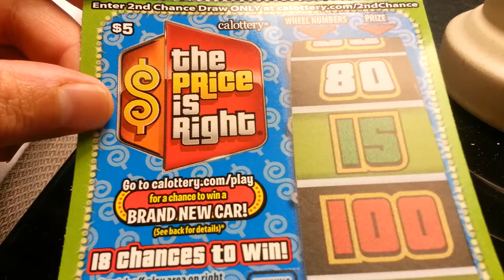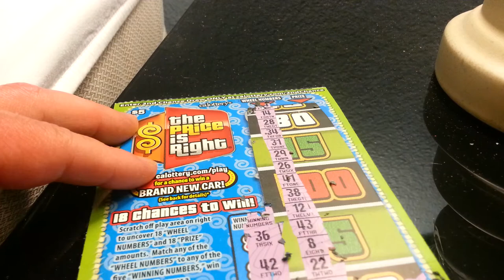California Scratcher: The price is right ($5)